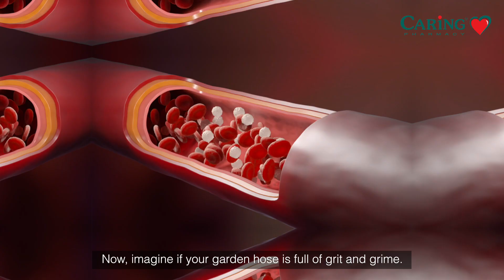Relationship Between Cholesterol & High Blood Pressure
❤️[𝐉𝐨𝐦 𝐉𝐚𝐠𝐚 𝐉𝐚𝐧𝐭𝐮𝐧𝐠]❤️
We all know 𝐛𝐥𝐨𝐨𝐝 𝐩𝐫𝐞𝐬𝐬𝐮𝐫𝐞 📈 and 𝐜𝐡𝐨𝐥𝐞𝐬𝐭𝐞𝐫𝐨𝐥 💥 are both bad for your heart. But how are they related to one another?

❤ Jom Jaga Jantung ❤ with CARiNG Pharmacy!